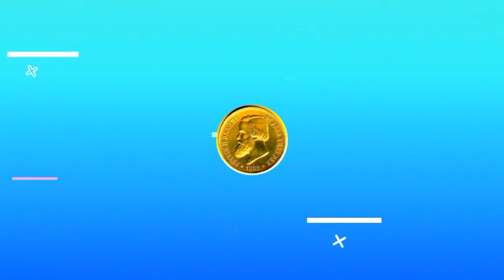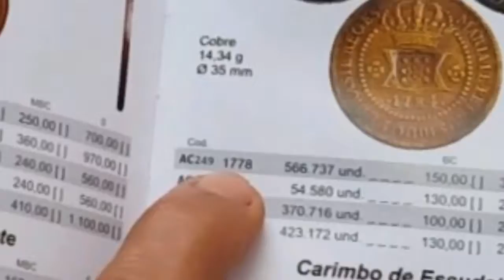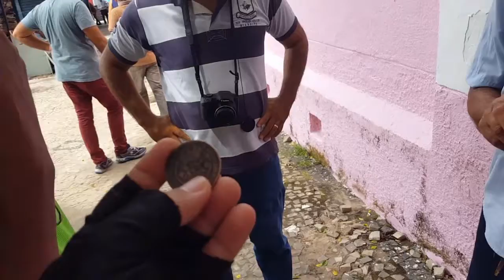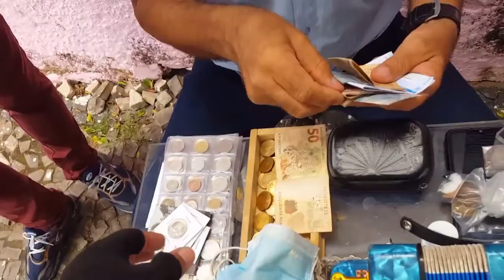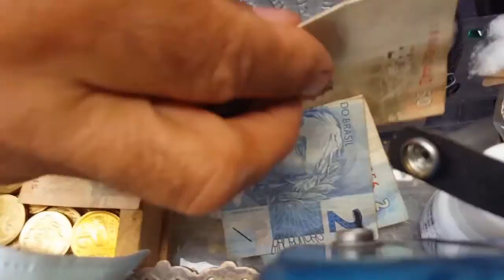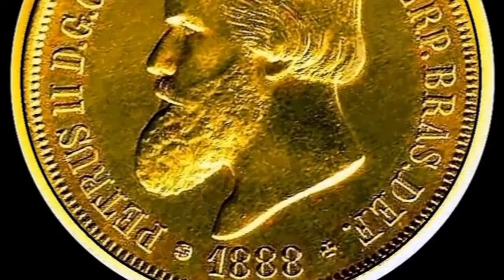Feira de Sexta 21: Moedas Real e Antigas, Antiguidades e Muito Mais!!!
Confira a Feira de Sexta dia 21: Com Muitas Moedas Real e Antigas, Antiguidades e Muito Mais para colecionadores!